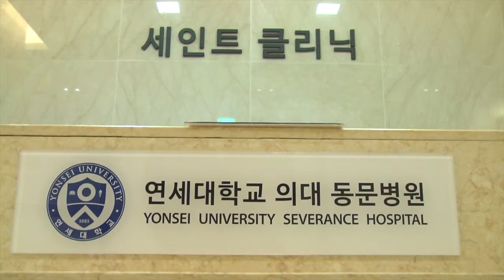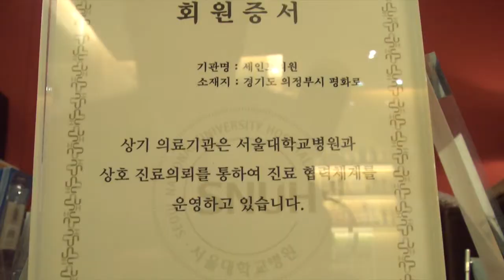의정부 세인트 클리닉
의정부 신세계 백화점 9층